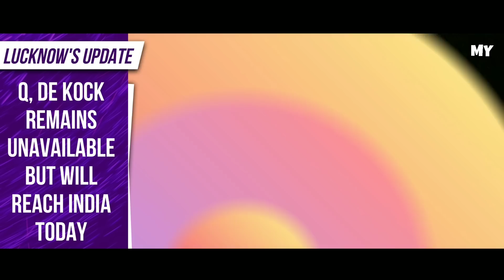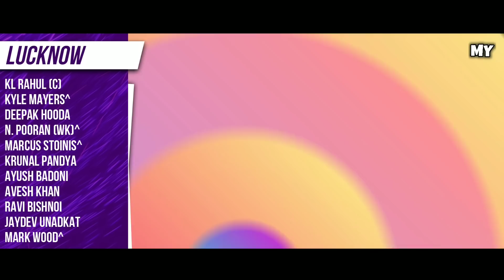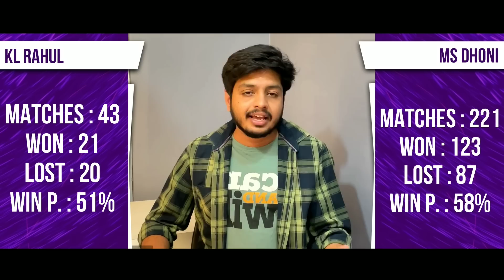IPL 2023 Match 06 CSK vs LSG Playing 11 2023 Comparison & Prediction | CSK vs LSG Pitch Report Today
Watch the 6th Match Playing 11 of IPL 2023 as CSK will Play LSG at the Chennai Today Match . Here is the CSK vs LSG Final Playing 11 with Team Comparison and Prediction . Also watch the Pitch Report and Players Report of both the team including Captaincy Records .

Here are the topics cover in the video
CSK vs LSG Playing  2023
Pitch Report
Players Comparison
CSK vs LSG Prediction

MCP